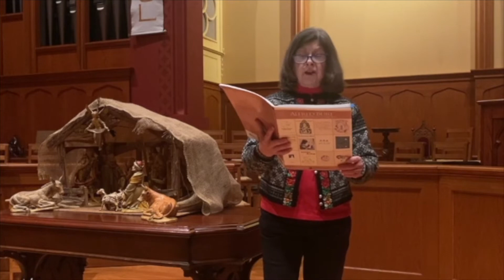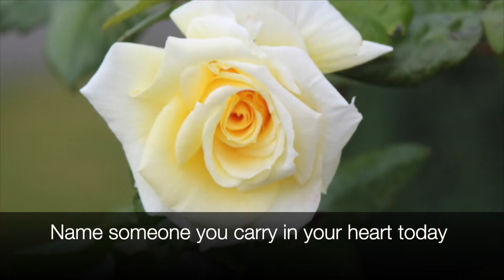Blue Christmas 2021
The holiday season, which is such a blur of merriment for some, can also be a time of particular sadness for those who have experienced loss in prior years. Join us here in this space and participate as you wish. In quiet song, scripture, and prayer we will make space for the sorrows and shadows that are a part of our time on this earth.